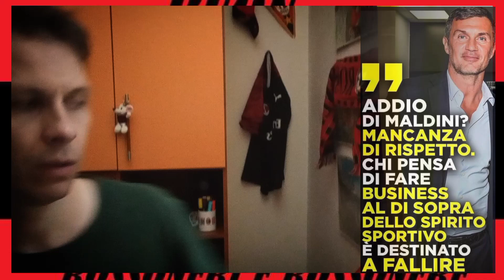Caos milan ... X me e' guerra aperta all' uccello rosso !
poi x chi non capisce siccome ho fatto un po'di confusione nell'impostare gli argomenti lo ripeterò in versione migliore intanto fatevi andare bene questo !